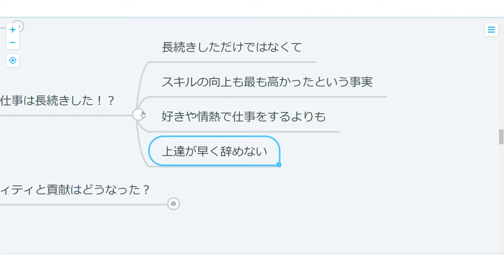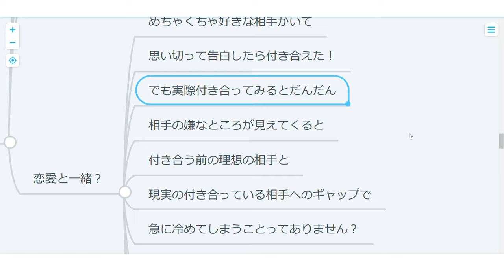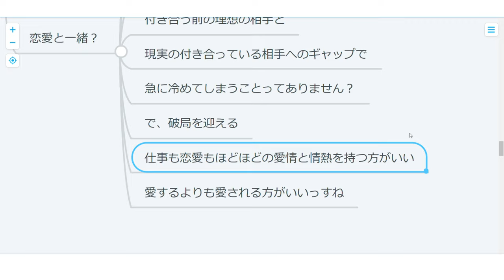【心理学】就活生のあなたへ：好きなことを仕事にしよう！のワナ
好きなことを仕事にした方がいいの？
これから就活する人は必見！